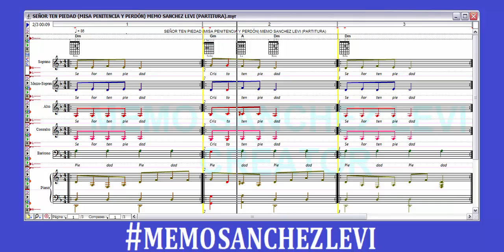SEÑOR TEN PIEDAD (MISA PENITENCIA Y PERDÓN) MEMO SANCHEZ LEVI (PARTITURA)